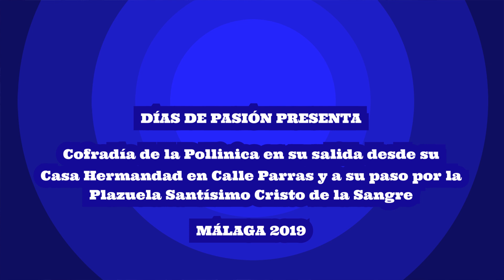DÍAS DE PASIÓN : SALIDA DE LA POLLINICA DESDE SU CASA HERMANDAD EN CALLE PARRAS ( MÁLAGA ) 2019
REAL COFRADÍA DE NUESTRO PADRE JESÚS A SU ENTRADA A JERUSALÉN Y MARÍA SANTÍSIMA DEL AMPARO (POLLINICA)

Ya entramos en Pre-Cuaresma y es por ello que cada día subiré un vídeo de nuestras cofradías y hermandades , de cara a la próxima Semana Santa de 2023 que tanto estamos deseando de vivirla .

Aquí os dejo el primer vídeo de este 2023 donde retrocedemos en el tiempo para revivir la salida de la Cofradía de la Pollinica desde su Casa Hermandad en Calle Parras y a su paso por la Plazuela del Santísimo Cristo de la Sangre en la mañana del Domingo de Ramos del año 2019 .